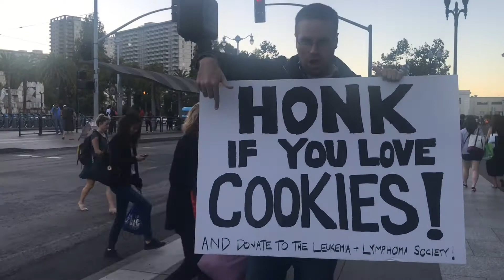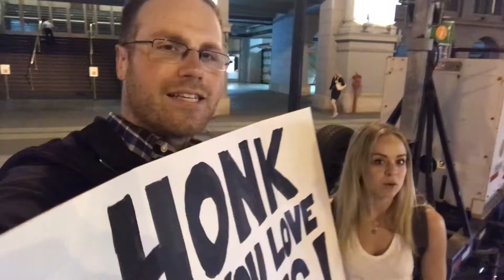"HONK IF YOU LOVE COOKIES!" to FightBloodCancer ~ thank you, Emily & Matt!